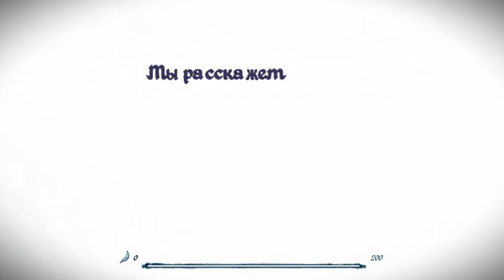Epistory Typing Chronicles - Красивый клавиатурный тренажер!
Epistory Typing Chronicles - история про девочку и лисицу. главная идея игры в том, что избавляться от врагов и путешествовать по карте нужно с помощью набора текста на клавиатуре :)
Вот бы в школу такие тренажеры на клавиатуре :)